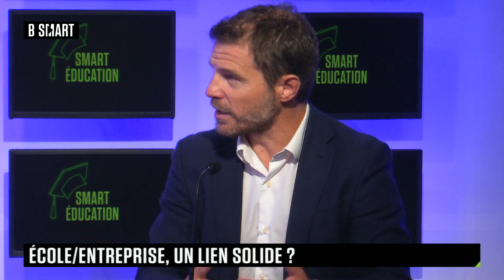SMART ÉDUCATION - Emission du 8 septembre 2023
Vendredi 8 septembre 2023, SMART ÉDUCATION reçoit Julien Breuilh (directeur relations entreprises, Groupe EDC Business School) et Éric Trousset (Directeur des Relations Externes de la BU Media, La Poste)